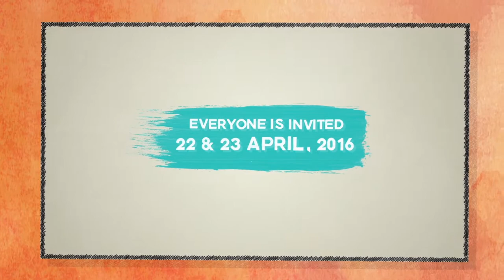WIC India Dehradun Literature Festival 2016 | April 22 & 23, 2016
WIC INDIA, DEHRADUN BRINGS YOU THE FIRST EVER LITERATURE FESTIVAL OF THE CITY

▲ A TWO DAYS GRAND FESTIVAL ▲
AN EVENT OPEN FOR ALL

✍ 10:00 AM TO 6:00 PM

OVER 25 AUTHORS FROM ACROSS THE COUNTRY

✦ VARIOUS GENRES

✦ VARIOUS PUBLISHERS

✦ BOOK FAIR

✦ READER & BOOK LOVERS AND MUCH MORE

VISITING AUTHORS:

✤ ASHWIN SANGHI
✤ NAYANTARA SAHGAL
✤ ANISHA MOTWANI
✤ RANJIT LAL
✤ HUMRA QURAISHI
✤ NOVONEEL CHAKRABORTY
✤ CHETAN D NARAIN
✤ OMAIR AHMAD
✤ KOTA NEELIMA
✤ SANIL SACHAR
✤ DEV LAHIRI
✤ SUMRIT SHAHI
✤ DURJOY DUTTA
✤ PT. PREM KUMAR MALLICK
✤ SUMEDHA MAHAJAN
✤ ROSHEN DALAL
✤ MONA VERMA
✤ RACHNA BISHT RAWAT
✤ SWAPNA LIDDLE AND MORE

COME, MEET, INTERACT, ENGAGE, SHARE, GET YOUR AUTHORS SIGNED COPIES

BECOME A PART OF THE MOST REWARDING EVENT OF THE YEAR. A DELIGHTFUL PLACE TO ENHANCE & SHARE KNOWLEDGE.